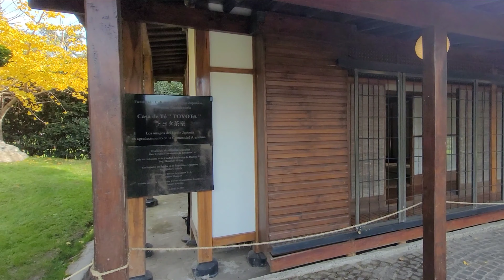JARDÍN JAPONÉS de BsAs el más grande fuera del país nipon